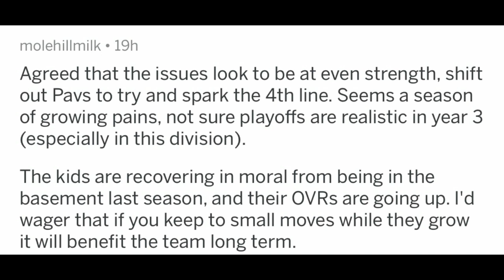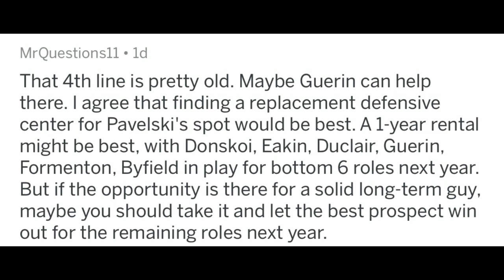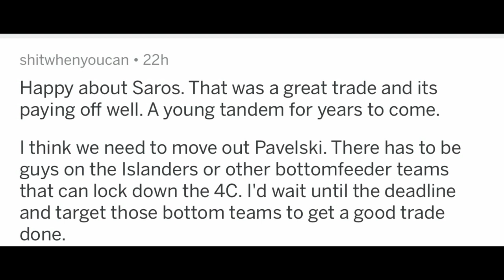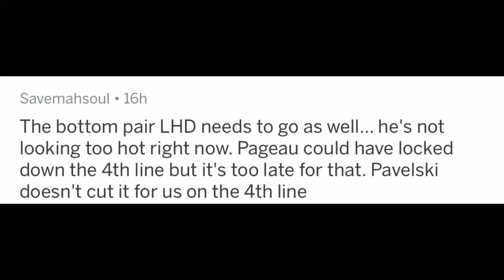Analysts To The Rescue/Season Finale - NHL 19: Ottawa GM Mode ep.11